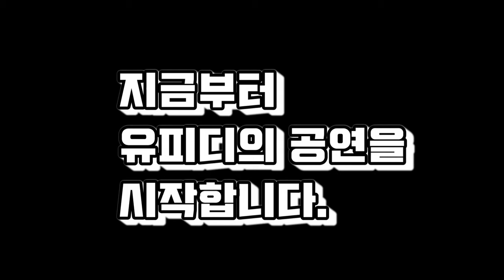슬기로운 라이딩 생활 | 짧은 반차 알차게 즐기는 MTB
짧은 반차 시간쪼개 알찬 라이딩 즐기기
슬기로운 의사생활로 잘 알려진 이대서울병원에 잠시 방문했습니다.
직원분이 웃으시면서 건물은 유명한데 드라마 같은 의사는 없다고 하시더군요. 애매하게 남은 짧은 시간 열심히 쪼개서 학원가는 큰애 밥해주고 짜투리 시간을 활용 짧게 산에 올랐습니다. 그래도 지지 않는 해. 공원 한켠에서 악기연습도 하고. 나름 알찬 반의 반차였던 것 같습니다.